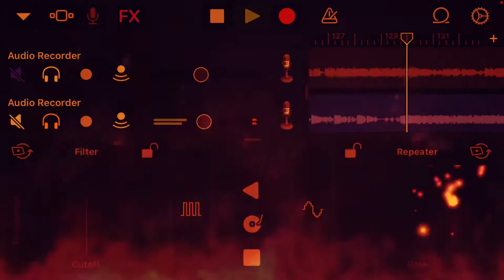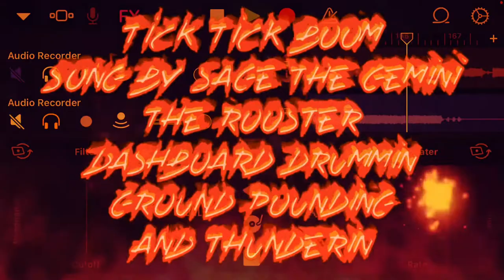“Tick Tick Boom” by Sage the Gemini” the Rooster, dashboard drummin, ground pounding & thunderin”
Song by Sage the Gemini”
the Rooster, he be
dashboard drummin
Ground pounding
and neighborhood thunderin”

Still “sayin it, the way, that only I can!”

but I also guarantee, you have NEVER, heard it this way!     NOWAY!
bet...    friendly of course.

become a regular “member and groupie” and get awesome access to specials, unique, specific, original and genuine content.  Hidden stuff and better seats!  Plus, I’m going to be setting up for some games and prizes (more to follow on this)..   obviously: you can’t win, if you don’t play! you must be present to win!

(watch and listen to the video too, please).”””

ZAPPed but ExEcTrCiTy and a bit of attention by, to, for, with, from and against the Rooster!  ARRRRR!!

Is FREESTYLed,SCREWed, DROPPed, and CHOPPed. UNHINGed, UNHOOKed, UNLEASHed and UNSTABLE

I Mix, Remix, Garage Band, Apple IOS, iphone, ipad, i-prefer, new music, fresh music, massive beat, not jenny from the block or off the street.

As for me, I’m still figuring this out.